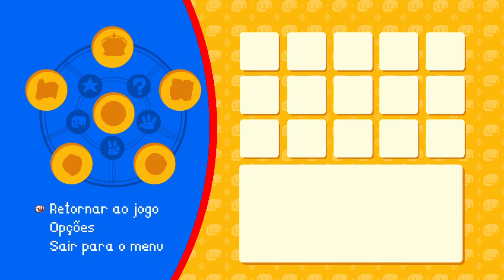alex kidd in miracle world dx ( JOGO LANÇOU COMPLETO HOJE 23/06/2021 )